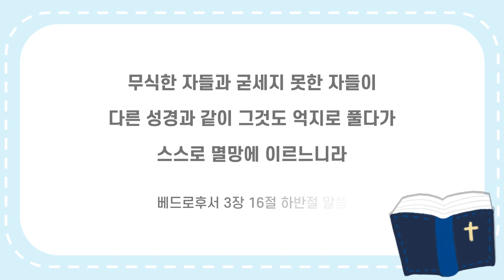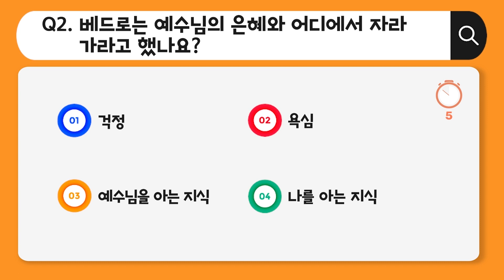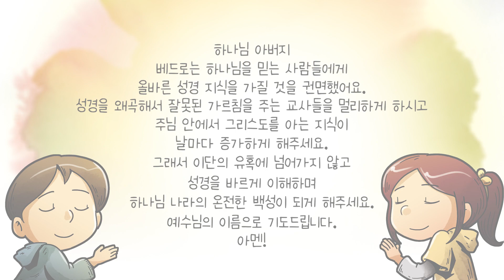이단경계주일 유초등부 가정예배영상 - 3과정 2학기 하나바이블